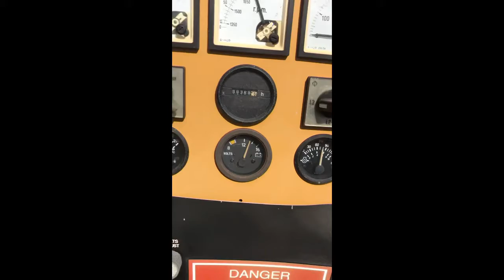2004 OLYMPIAN G55F3S For Sale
55kW Stationary Standby Generator, Dual Fuel(hookups for each), Ford V10 6.8L Engine, rated RPM 1800, Sound Attenuation Enclosure. Excellent conditon, recent load tested.  Residential use only.
T/A Trailer in photos is not included, Generator only.